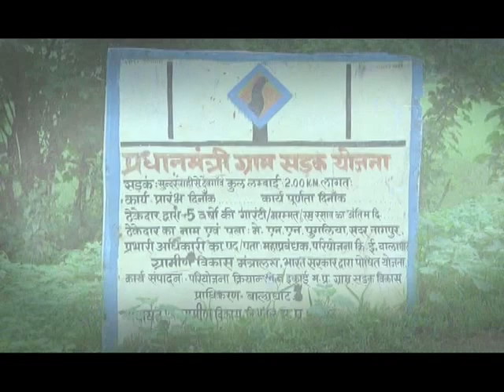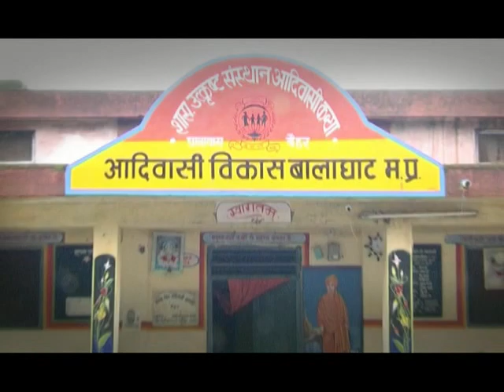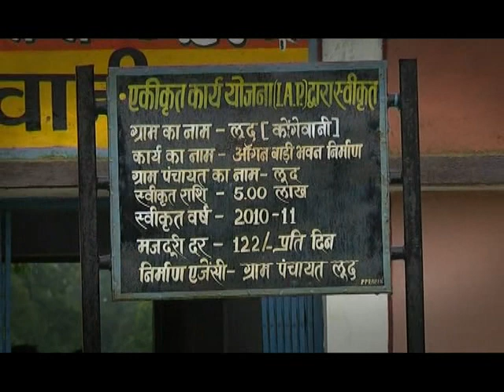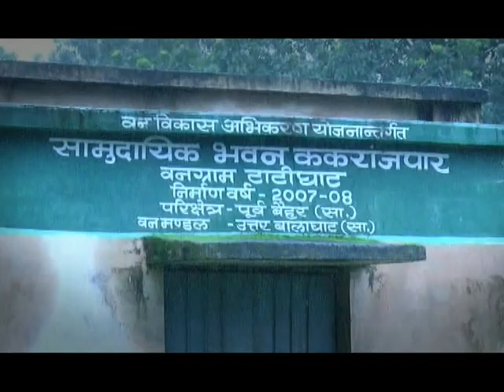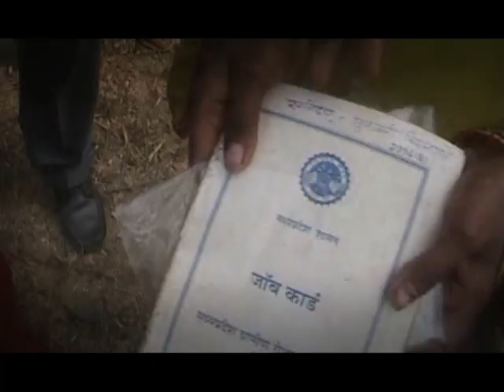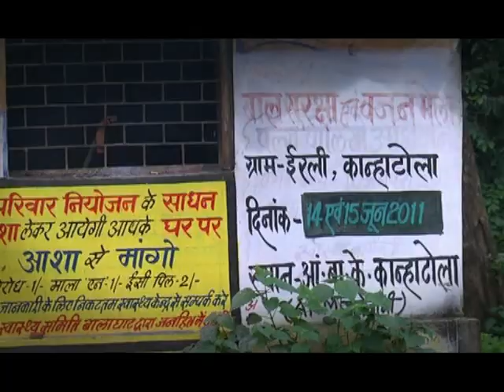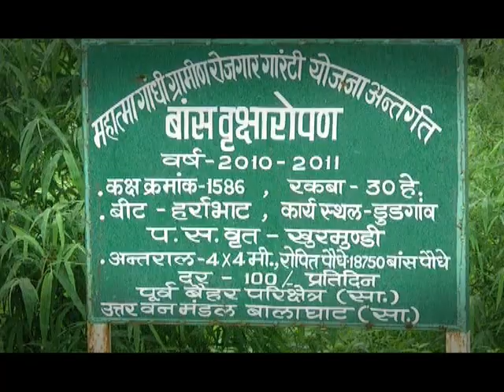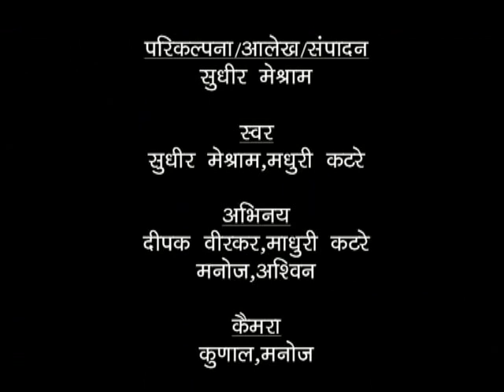Progressive tribal area in Balaghat M.P.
A Documentary made from a government perspective